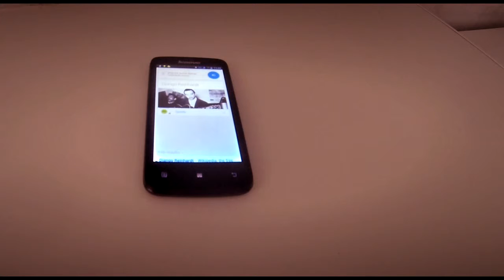ok google, play some Django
google now  + spotify